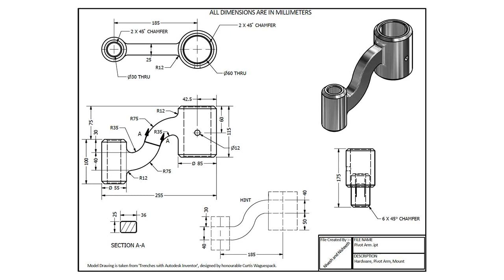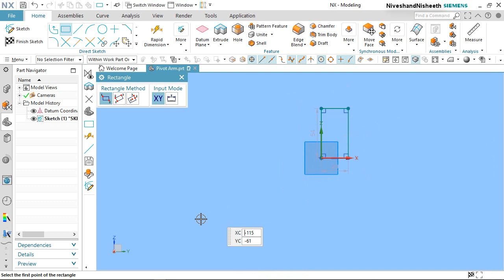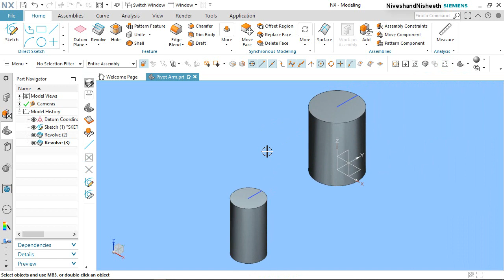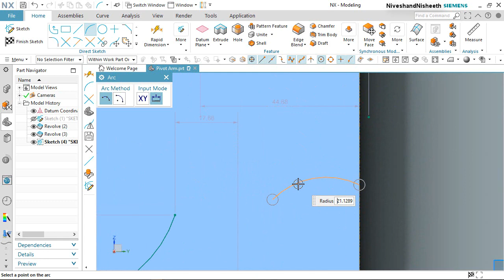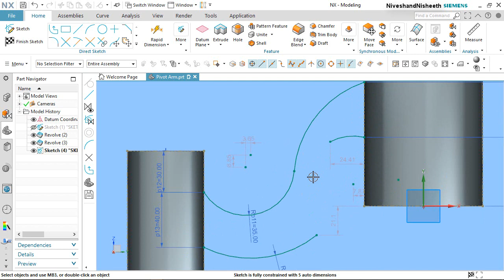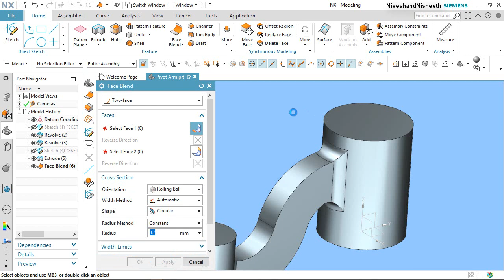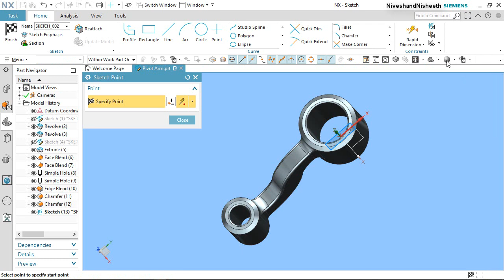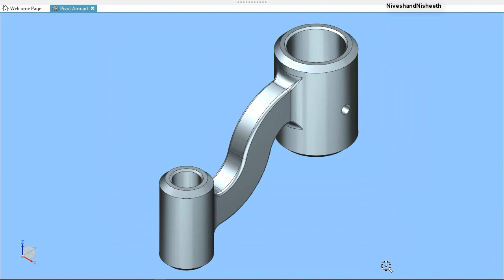Pivot Arm || Siemens NX Tutorial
Pivot Arm along with Drawing Sheet || Siemens NX Tutorial
Designing a machine part from the 2D sketch. Dear Viewers, In this video we will show how to create a 3D model 'Pivot Arm' with the help of 2D drawing sheet in Siemens NX 1855 Software.
You may get the drawing sheet of this model, by visiting the Content list of our videos, on the following link ---